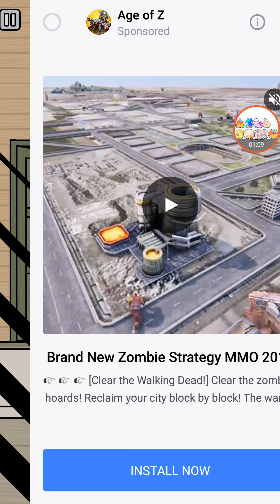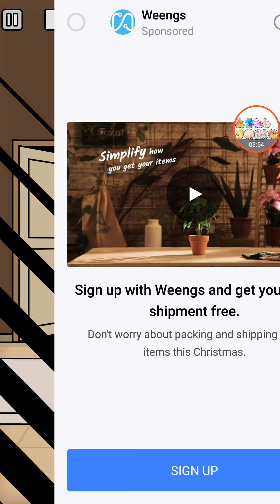Escape Room Mystery Word Level 51 52 53 54 55 56 57 58 59 60 Answers Gameplay No Boosters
Escape Room Mystery Word Level 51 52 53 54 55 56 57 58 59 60 : All Answers and All Levels To Escape Room Mystery Word Game
Answers Gameplay No Boosters Ashbgame showcases how to play gaming videos on all game genres and different pegi ratings with top tips tricks and guide plus tutorials and Strategies on website links below. Note this is just a guideline. Note playing the actual game requires time and practice to master the skills levels answers and progress easily.

More On Escape Room Mystery Word Levels and gameplays :
/tags/escape-room-mystery-word
/tags/word-games
/tags/pegi-3

Description of Escape Room Mystery Word Game:
You are Locked up in a strange room and you need to constantly observe, think, guess, until you can escape with the perfect word that will Mike your mind go boom. Are you ready for the thrilling experience with lots of drama and adventures?